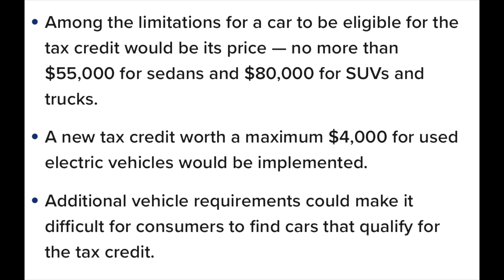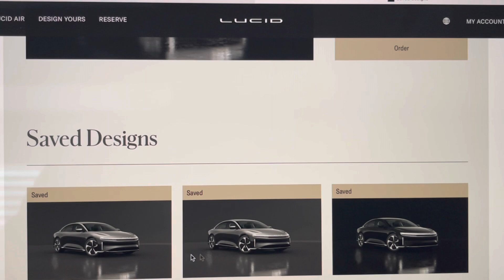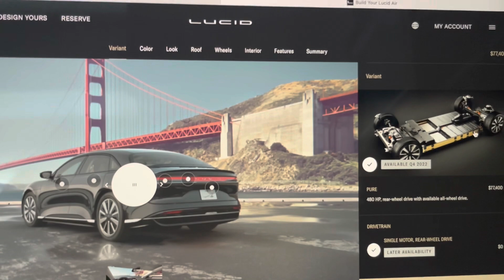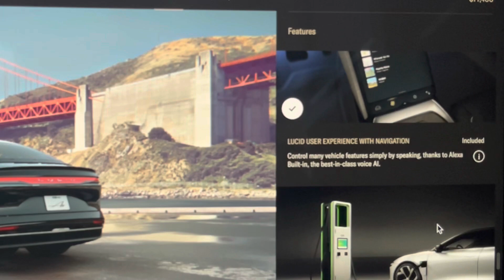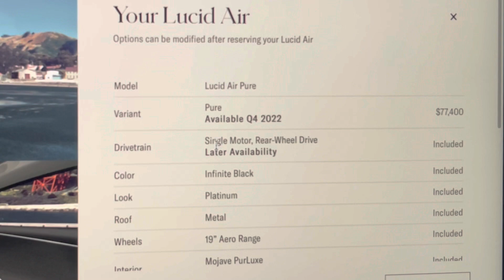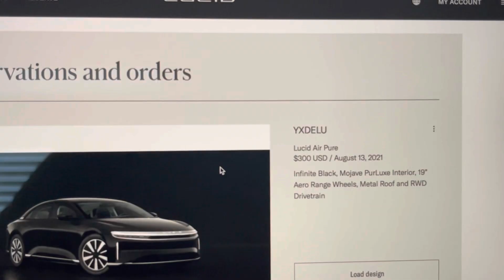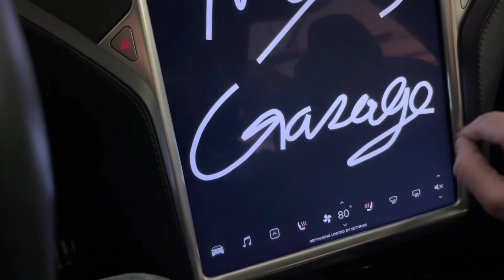Ordered My Lucid Air Pure | The Tax Credit Is Going Away Early!!! Lucid Creating A Loophole?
In this video I finalize my Lucid Air Pure design and place my order.  This was prompted by an email sent to me by Lucid on 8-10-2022 which stated I needed to place my order or the Tax Credit may not be available in the future.  (See below for transcript of the email)

This past weekend, the Senate passed the Inflation Reduction Act, which eliminates the $7,500 tax credit for sedans with an MSRP over $55,000. This means that if the bill is enacted, Lucid Air will no longer qualify for this tax credit. The House is expected to vote on the bill this Friday, August 12.

Many of you have asked what we can do to help you maintain your eligibility for this tax credit.*

The current text of the bill includes a “transition rule,” which may maintain eligibility for Lucid customers who enter into a contract to purchase their Lucid Air before the bill is signed. We’ve decided to help reservation holders take advantage of the transition rule by opening a window to place an order for their Lucid Air. This window is now open, and will remain so until 12 a.m. the morning the bill is passed, which could be as soon as this Friday.

To be completely clear, you don’t have to place an order now and your reservation will remain in place — we’re doing this to help those who want to do everything possible to maintain eligibility for the federal tax credit.

To place your order, log into your Lucid account, go to your “Designs and Orders” tab, identify the relevant reservation and click the “Order” button. A pop-up window will appear where you can again click “Confirm this order” to complete the process. Thank you for supporting my channel!